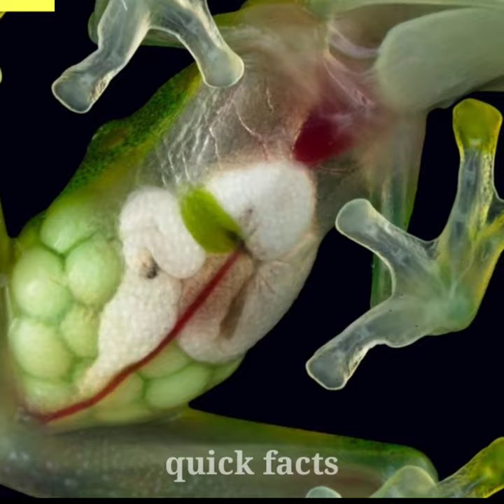Top 10 transparent animals in the world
दुनिया के 10 गजब के Tranparent जानवर। 10 Transparent animals in the world
quick facts :- This channel is all about facts and motivation. Note:- This video is only for the purpose of sharing the information or knowledge not to hurt with the feelings of anyone.

1) This video has no negative impact on the original works (It would actually be positive for them)
2)This video is also for teaching purposes.
3) It is not transformative in nature.
4)I only used bits and pieces of videos to get the point across where necessary. 5) Some images are also used just for giving the clearance about the topic to the viewers.